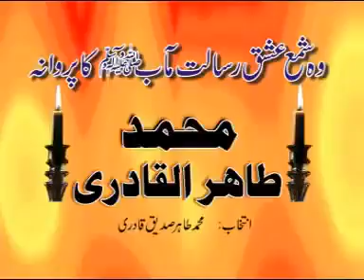nami da nam cheh manzil bood